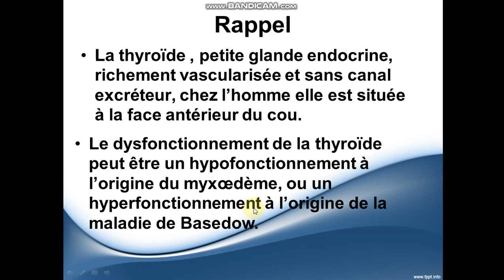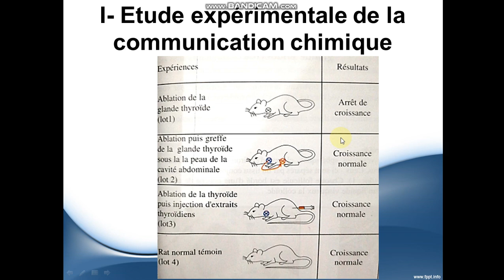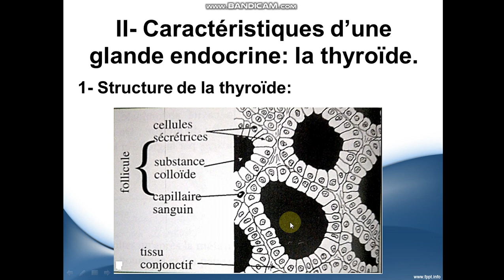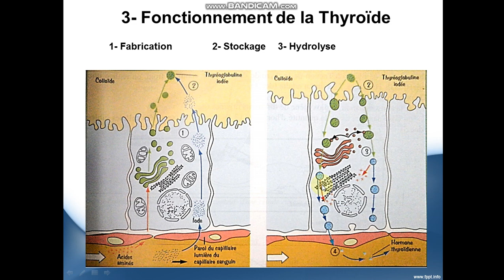Biologie Sde act 3 et 4 chapitre 5 communication hormonale